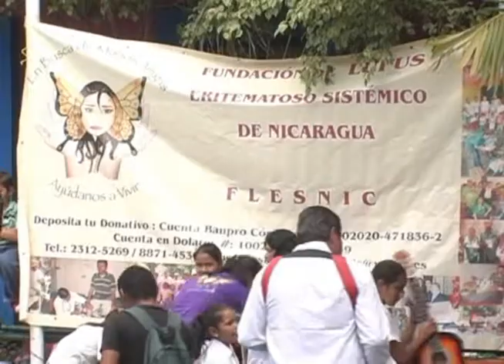FLESNIC REALIZA RECAUDACION PARA APOYAR A PACIENTES QUE PADECEN DE LUPUS ERITEMATOSO